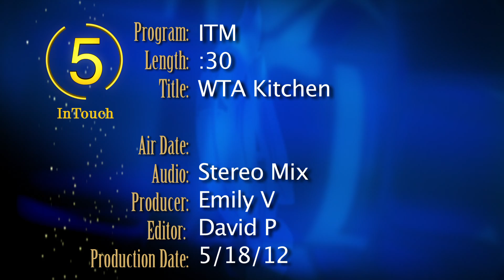Whats The Answer Kitchen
Spot for the "What's The Answer Campaign".  I was the DP.  Shot with Red Epic.